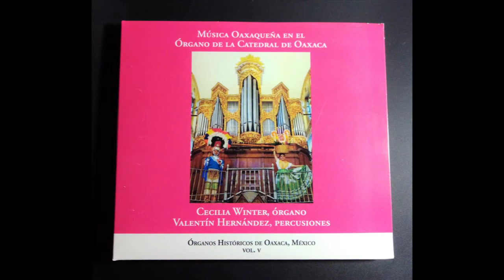Canción Mixteca. Cecilia Winter y Valentín Hernández en la Catedral de Oaxaca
Canción Mixteca (José López Alavez 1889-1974), interpretado en el órgano de la Catedral de Oaxaca (construido por Matías de Chavez 1712). Cecilia Winter, órgano; Valentín Hernández, percusiones.  Grabado de noviembre 2012 a enero 2013.

MÚSICA FOLKLÓRICA OAXAQUEÑA TOCADA EN UN ÓRGANO TUBULAR BARROCO
     Esta grabación presenta una inusitada combinación de dos aspectos del rico patrimonio musical de Oaxaca: la vibrante música folklórica de hoy tocada en un órgano tubular del pasado colonial. Sin embargo, éste no es tan extraño como parece. Esta música es normalmente interpretada por bandas de alientos, y el órgano, el más grande de los instrumentos de viento, es capaz de sonar como una banda completa por sí misma. Sus hileras de tubos con sonidos de trompetas y flautas, cada una con su propio carácter musical, producen una mayor gama de sonidos que cualquier otro instrumento.
     El organista puede seleccionar una variedad de sonoridades accionando los tiradores que se encuentran en la fachada del instrumento y así crear sorprendentes efectos tonales que acentúan el sentimiento de la música. En esta ocasión el órgano es acompañado por diversos instrumentos de percusión: el bombo, el tambor y el platillo, que conforman la típica “batería”, además de sonajas, campanitas, un triángulo, un güiro, un tambor tradicional de pueblo y una trompeta de concha de caracol.
     A pesar de que estas composiciones se originaron en diferentes regiones del Estado, las distintas tradiciones musicales se han fusionado en un mismo repertorio que se presenta cada año en el espectáculo folklórico de la Guelaguetza. Todos los oaxaqueños conocen esta música y es una parte vital de cualquier celebración local. Incluye canciones de amor, de la vida después de la muerte y del anhelo para Oaxaca por quienes tenían que buscar trabajo lejos de su tierra. También se incluyen bailes con letras para cantar, entre los cuales varios alaban a las mujeres oaxaqueñas, así como bailes acompañados por instrumentos. Abundan también las referencias a los pájaros y otros animales.
     Esperamos que esta grabación deleite sus sentidos y los inspire a acercarse y escuchar a los órganos en vivo. También esperamos que los oaxaqueños que tengan la suerte de contar con un órgano restaurado en su templo insistan en que se toque con más regularidad. Trescientos años después de su construcción, los órganos oaxaqueños todavía demuestran que la belleza de su sonido es eterna y que su música es valiosa en un mundo que cambia constantemente.

OAXACA FOLK MUSIC PLAYED ON A BAROQUE PIPE ORGAN
     This recording presents an unexpected combination of two aspects of Oaxaca’s rich musical heritage–today’s vibrant folk music played on a pipe organ from the colonial past. However, this is not as strange as it may seem. This music is typically played by local brass bands, and the organ, the largest of the wind instruments, is capable of sounding like a complete band in itself. Its numerous rows of pipes sound like trumpets and flutes, each with a distinct musical character, and produce a greater variety of sounds than any other instrument.
     By pushing and pulling the stop knobs on the front of the organ, the organist may select any combination of sonorities, creating startling tonal effects that enhance the emotional impact of the music. The organ is complemented here by various percussion instruments: the standard combination of bass drum, snare drum, and cymbal, along with rattles, a triangle, a scraper, a traditional village drum and a conch shell trumpet.
     Although these folk songs and dances originated in different regions of the state, the distinct musical traditions have fused into one inclusive repertoire, which is presented every year during the spectacular Guelaguetza performance. All Oaxacans know this music, and it is a vital part of any local celebration. There are songs of love, of life after death, and of longing for Oaxaca by those working far from home. There are also dances with lyrics, many of which praise Oaxacan women, and dances with instrumental accompaniment. References to birds and other animals abound.
     We hope that this recording will not only delight its listeners, but also inspire them to go hear the actual organs. We also hope that those Oaxacans lucky enough to have a restored organ in their church insist that it be played more regularly. Three hundred years after their construction, the Oaxaca organs remind us that the beauty of their sound is timeless and still relevant in a constantly changing world.